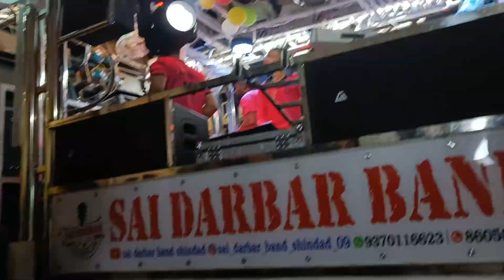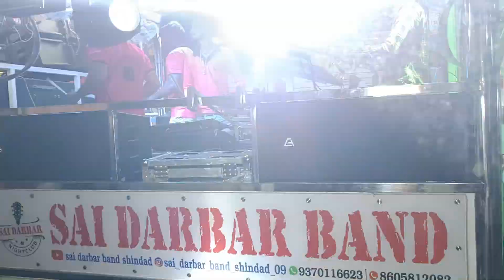Sai Darbar Band Shindad 09 || Adiwasi Pawari || band views vie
SAI DARBAR BAND 09 SHINDAD_🎤🔝💥